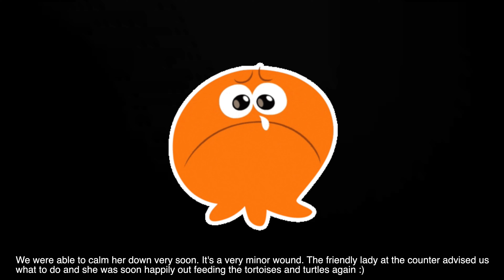Kid Fun Day at the Tortoise Farm | Family Fun in Singapore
This is a kid fun day at the tortoise farm video.

The Live Turtle & Tortoise Museum has been granted permission to open for visitors with social distancing measures in place during Phase 2 of the circuit breaker. So we decided to take Hannah to pay a visit there.

She enjoyed feeding and petting the turtles and tortoises and had repeatedly requested us to buy long beans for her to feed the cute creatures. We were more than happy to do so as to support the local animal farms/museums :)